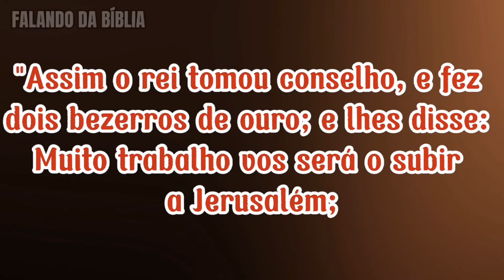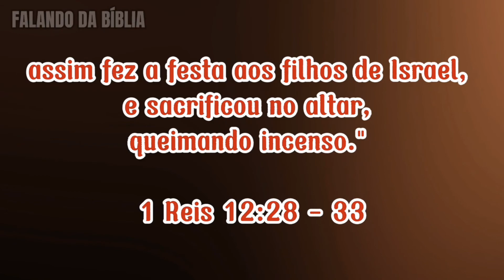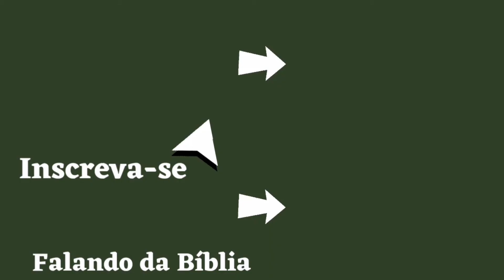JEROBOÃO o rei idólatra - REIS DA BÍBLIA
Conheça a história de Jeroboão,um dos reis de Israel ds bíblia Sagrada.

Saiba como foi sua vida e o que ele fez para que fosse visto com desaprovação por Deus.

🔶 Vídeo de hoje: JEROBOÃO - o rei idólatra - REIS DA BÍBLIA

🔸 JEROBOÃO
🔸REI JEROBOÃO
🔸REI JEROBOÃO - BÍBLIA SAGRADA
🔸 REI JEROBOÃO BÍBLIA